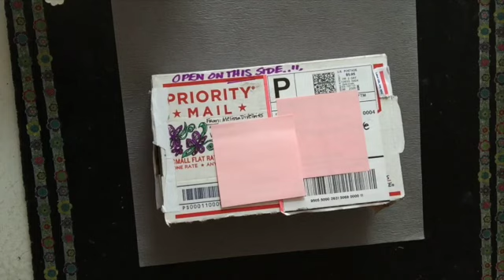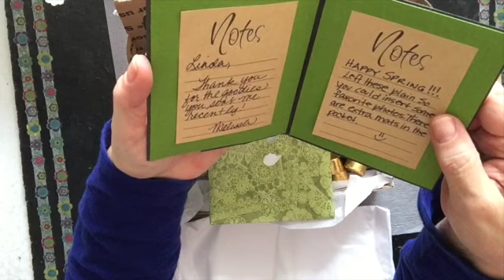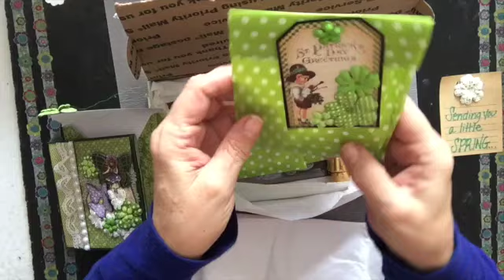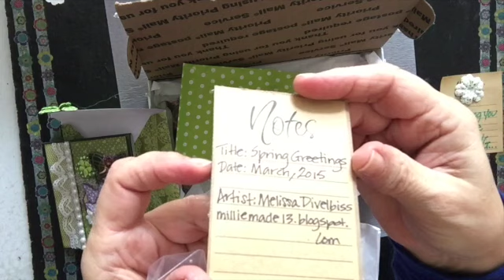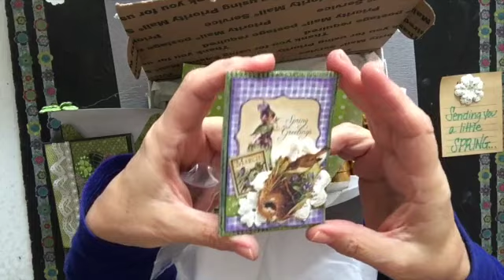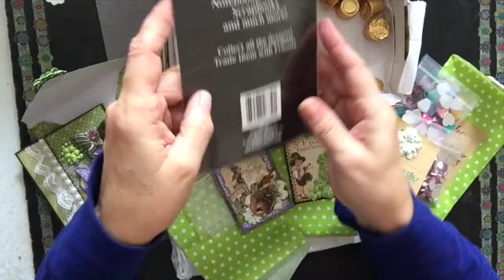Happy Mail from my dear friend Melissa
My dear friend, Melissa sent me some Spring.   It was 68 here today and in the Happy Mail she put some Spring in the package!   TFW.   Linda :D Check out Melissa's blog